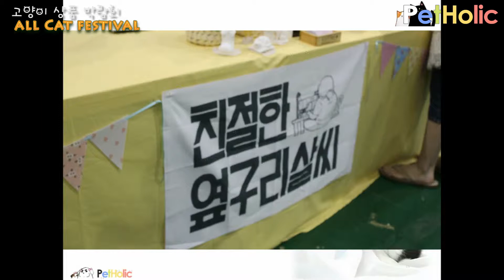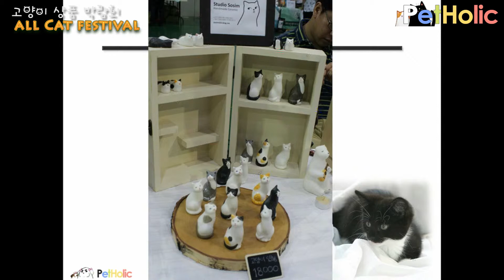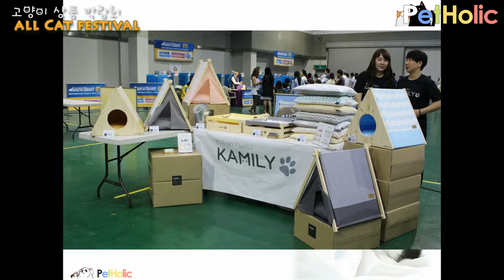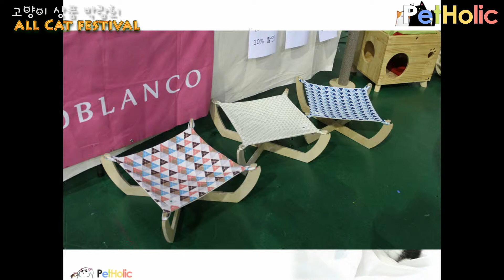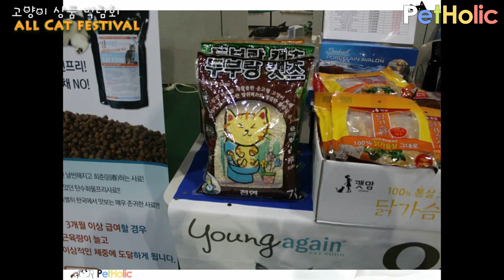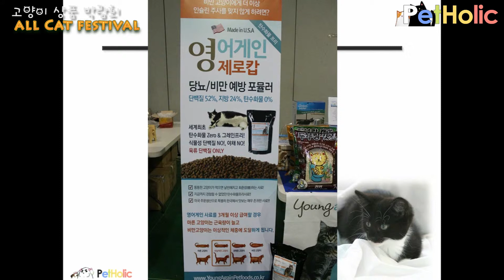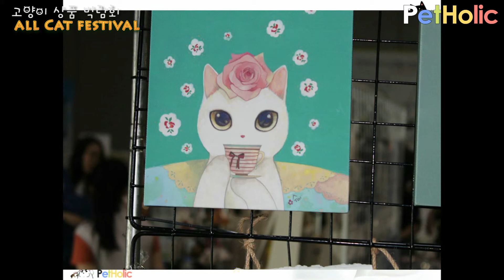[Cat Show] All Cat Festival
펫 홀릭 - [Cat Show] All Cat Festival

오늘은 고양이용품 리뷰 대신 고양이 캣쇼 참관기를 방송해 드립니다.

- 쇼명 : 올캣페스티벌 (All Cat Festival)
- 주최 : TICA, CFA
- 기간 : 8/30 (토) ~ 8/31 (일)
- 장소 : 양재동 AT센터 제2전시장